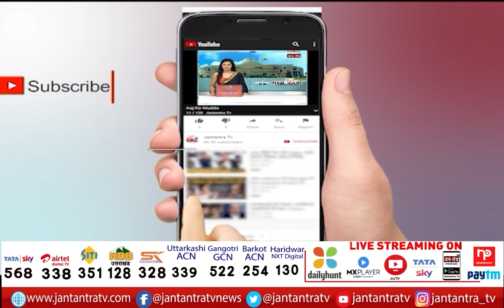East Delhi Premier League | Gautam Gambhir Started League | 10 Assembly Of East Delhi Participating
About Video:
ईस्ट दिल्ली प्रीमियर लीग का शानदार आगाज
सांसद गौतम गंभीर ने की शुरुआत
पूर्वी दिल्ली की 10 विधानसभा की टीम ले रही हिस्सा
युवा खिलाड़ियों के सपनों होंगे साकार- गौतम गंभीर

10 Assembly Of East Delhi Participating